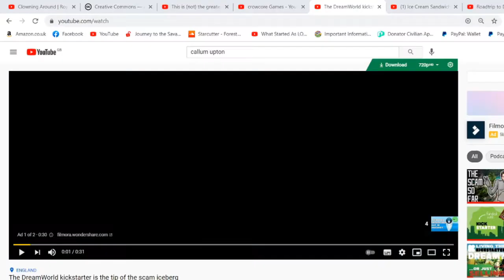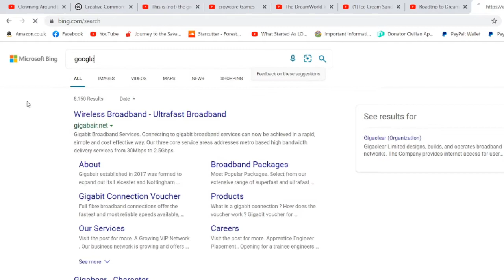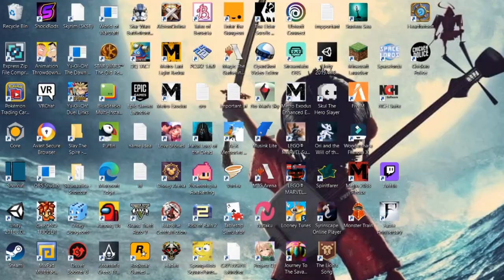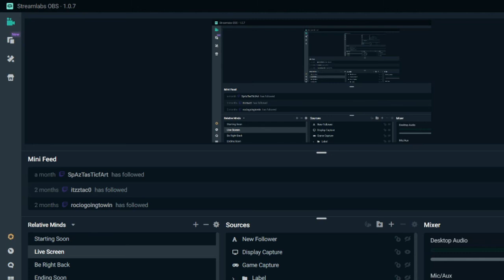the rabit hole goes deeper into dreamworld discussion.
(he gave permition to use it)